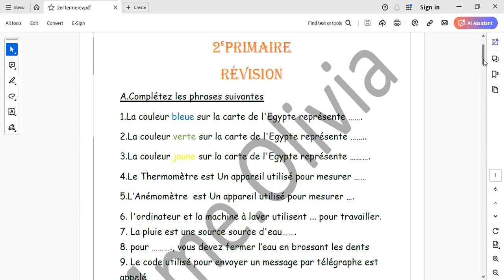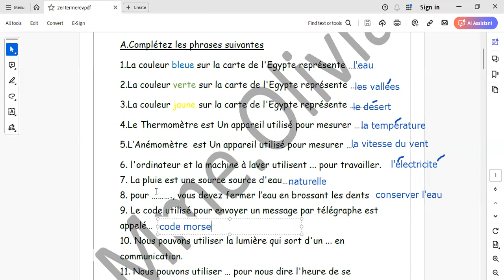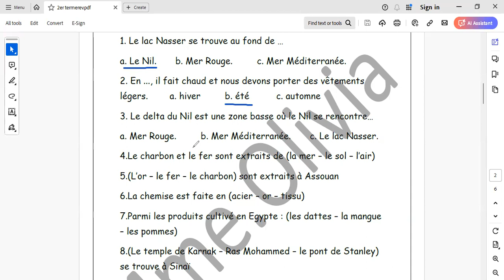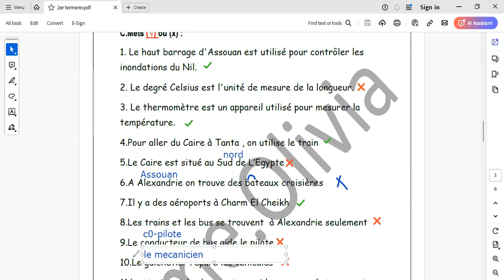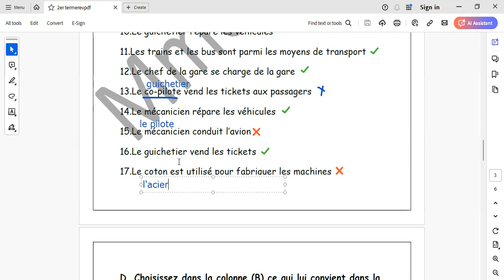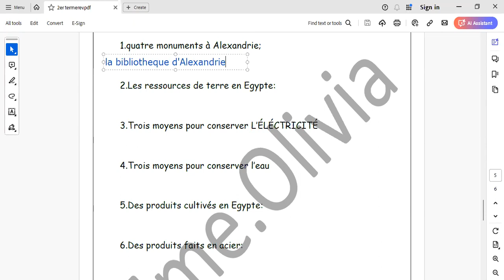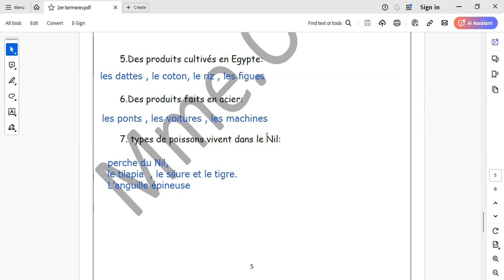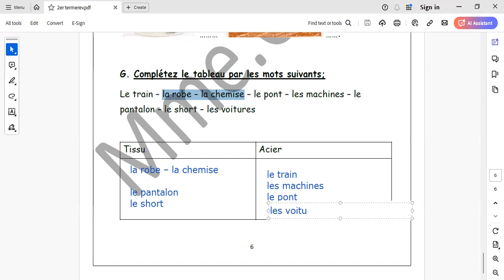Révision sciences (2e primaire) مراجعة علوم تانية ابتدائى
مراجعة سيونس تانية ابتدائى ترم ثانى